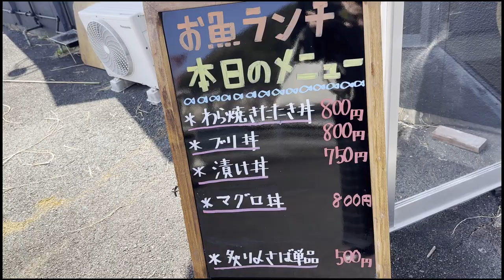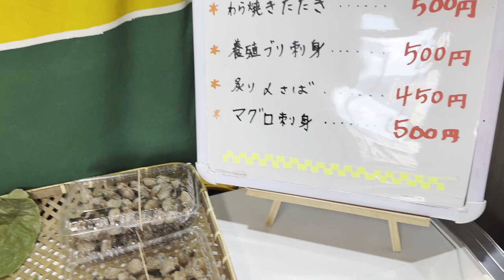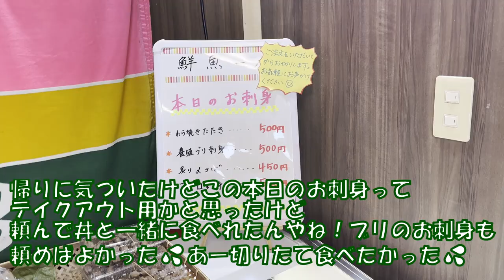【高知県土佐清水市】かつお専門店「鮮魚一八（いっぱち）」vlog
元鰹の一本釣り漁船出身の藁焼き職人！
わら焼きカツオのタタキが最高に美味しい。
店の目の前にあしずり港、アジの開きやイカがずらりと干してある。

「鮮魚一八（いっぱち）」さんのウェブサイト

高知県三原村産の柚子を贅沢に使用